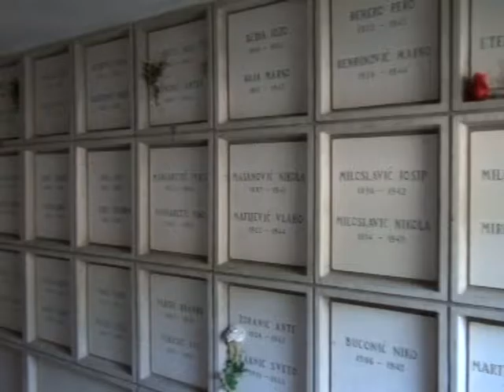Neradni dan Dubrovčani su iskoristili na različite načine.